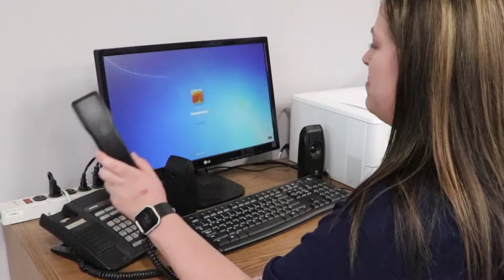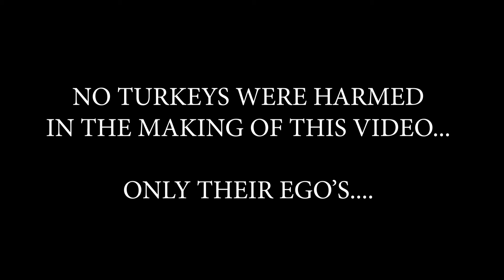Saskatoon Paramedics intro into the Fire In The Kitchen Cook Off 2018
Saskatchewan Professional Fire Fighters and Paramedics Burn Fund

We are bringing the very best Fire Fighter and Paramedic Chefs to  Saskatoon for this unique fundraiser in support of the SPFFA Burn Fund.  Watch our teams from around the province cook up their best Appetizer,  Entree, and Dessert for our Celebrity Judges. The comradery and very best of 'Fire Hall Culture' is sure to be on display making this event the HOTTEST ticket in town!